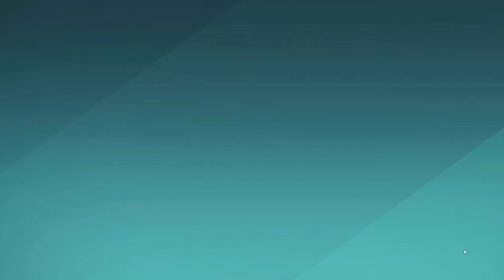IS THIS THE BEST VERSION OF FARLIGHT 84??